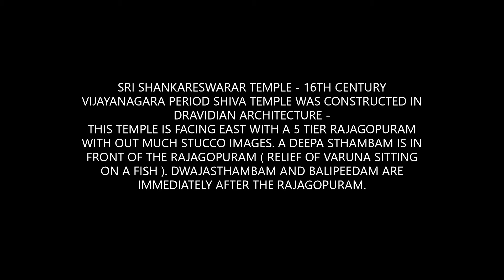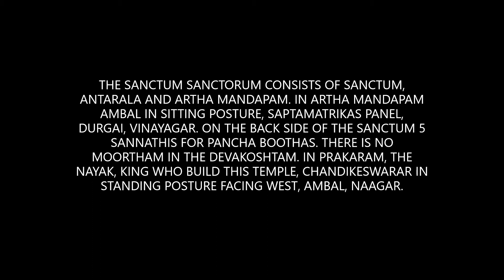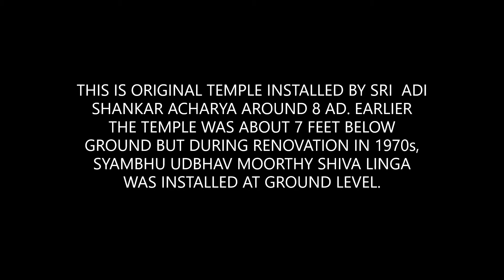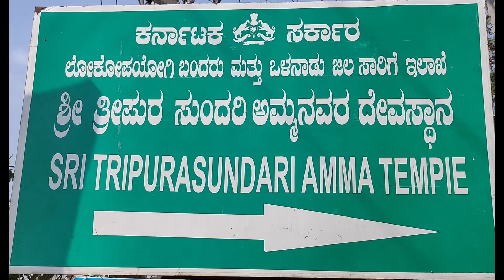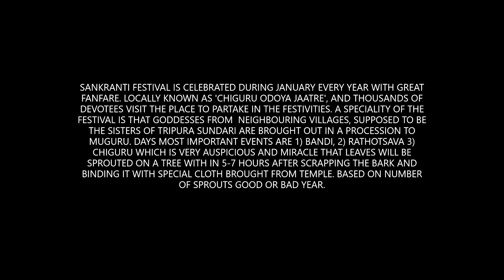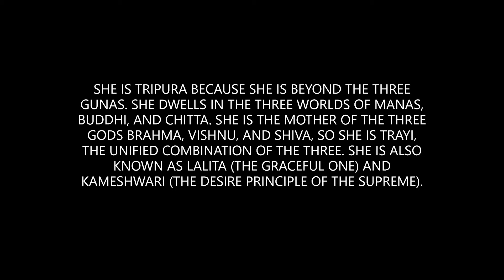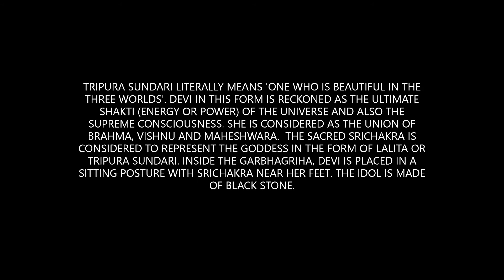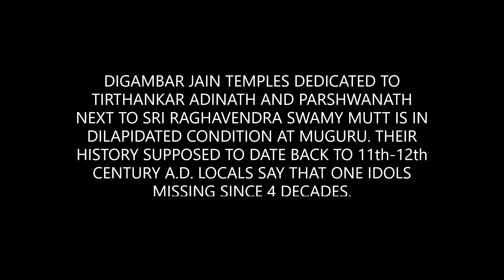MUGURU SANKARESHWAR - TRIPURASUNDARI AMMA TEMPLES - MY 😭SORE MYSURU - NATURE PRO - MA PA - 18APR2022